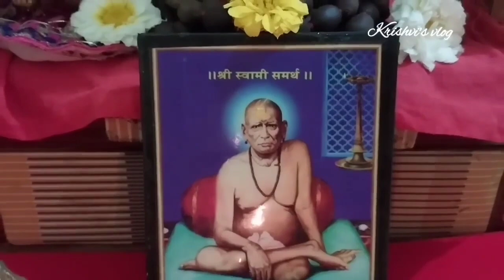देवपूजा, रोजची देवपूजा करताना या चुका करू नका तरच देवपूजेचे संपूर्ण फळ मिळेल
रोजची देवपूजा करताना ह्या चुका आपल्याकडून झाल्यामुळे देव पावत नाही, जाणून घ्या आणि ह्या चुका टाळा
# स्वामी चरित्र सारामृत यांचे पारायण कसे करायचे
swamiseva shreeswamisamarth akkalkot swami shreeswami swaminarayan swamianubhav swamibhakt bestlines god गुरुचरित्र पारायणाची सांगता कशी करावी? पारायणाच्या साहित्याचं काय करायचं?
स्वामी चरित्र सारामृताचे 11,21, 51,108 पारायण कसे करावे? सर्व अडचणींवर एकच मार्ग
स्वामीपुण्यतिथीनिमित्त सेवा करत असताना हे संकेत तुम्हाला मिळत असतील तर समजा स्वामी आपल्या सोबत आहेत स्वामी पुण्यतिथी निमित्त महाराजांना अर्पण करा यापैकी एक गोष्ट swamiseva स्वामीपुण्यतिथी 2023 स्वामी पुण्यतिथीनिमित्त 21 दिवसीय पारायणाचे उद्यापन कसे करावे? काहीच सेवा जमत नसेल तर काय करावेअक्षयतृतीया2023 सोने खरेदी करता येत नसेल तर, या शुभ गोष्टी खरेदी करा देवी लक्ष्मी प्रसन्न होईल